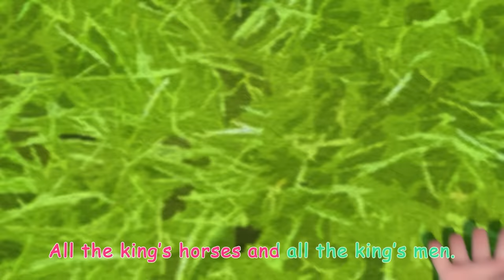Polly Had a Dolly + More Nursery Rhymes & Kids Songs - CoComelon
JJ, TomTom and YoYo pretend play to Miss Polly Had A Dolly! Join in all the family fun and sing along nursery rhymes by CoComelon! In this kids songs compilation you will hear some of your favorite songs for kids suc as 'Humpty Dumpty' 'This Is The Way' and 'If You're Happy and You Know It'

Ms. Polly Had a Dolly 00:00
Humpty Dumpty V2 02:52
Accidents Happen 05:37
Sick Song V2 08:39
This is the Way 11:02
Father's Day Song 13:28
Namaste JJ 16:07
Down by the Pond 19:03
Floor Is Lava 22:01
If You're Happy and You Know It 24:43
Mother's Day Breakfast 27:26
Thank You Song 30:39
Tie Your Shoes Song 33:28
Nature Walk 36:47
This Little Piggy 39:27
Construction Vehicles Song 43:21
JJ Wants a New Bed 47:05
JJ's New Bed Arrives 50:01